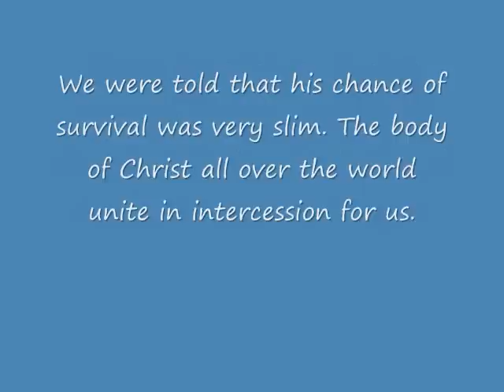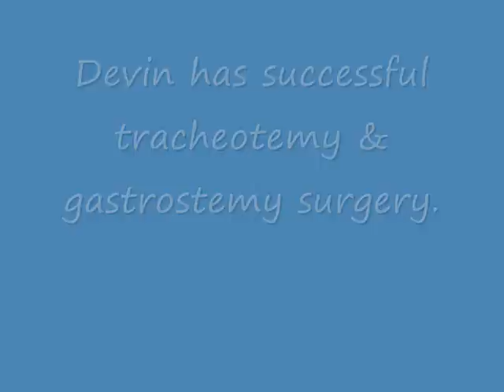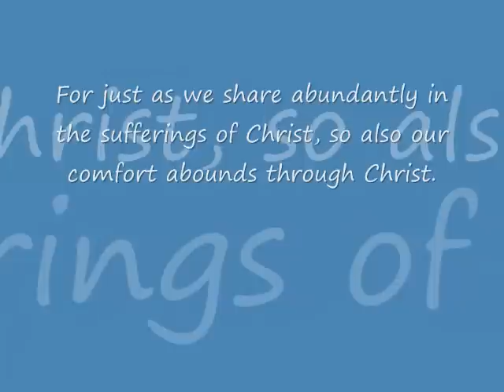Devin Pellew's Battle with H1N1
Devin & Melissa Pellew share their life- threatening bout with H1N1. This video is a testimony of the power of God & the love of Christ as believers all over the world united in prayer and support for us. We love you all & are thankful to our Lord Jesus Christ as he saw us through this unexpected ordeal and continues to be with us through this extended recovery process.